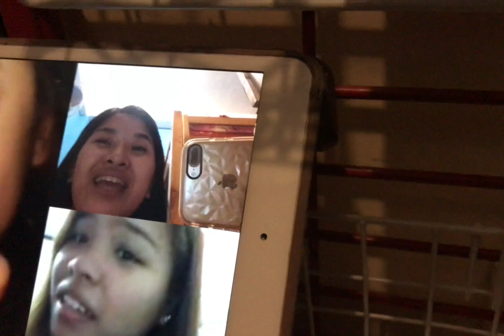Cutting my hair SHORT!!! | Maria Carille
Thank you so much! God bless us all!

Subs 221